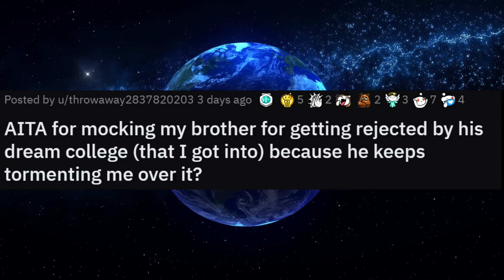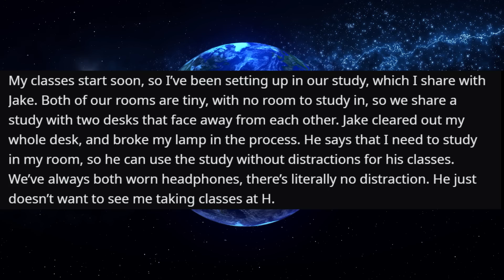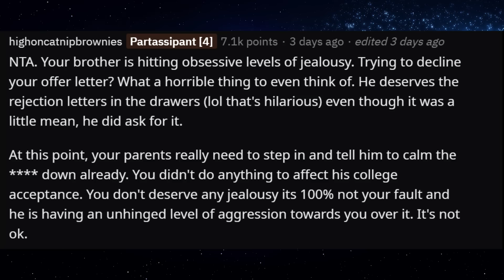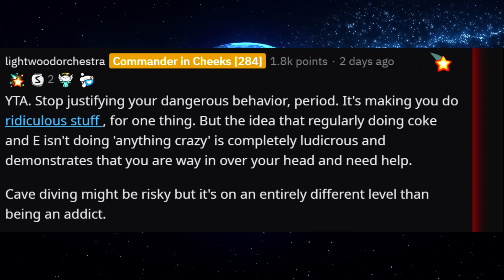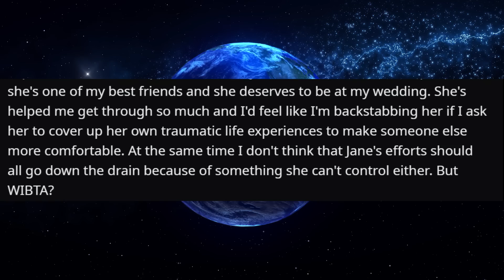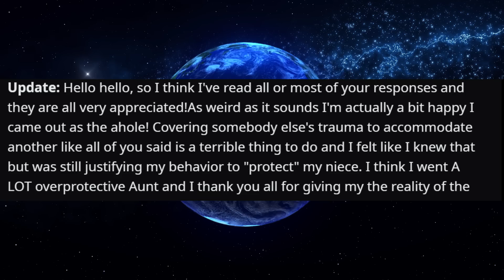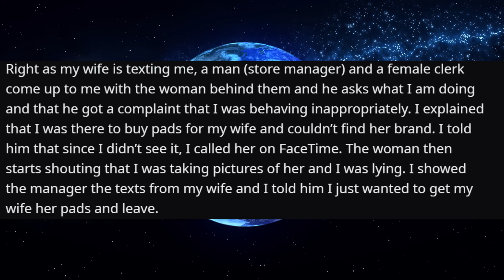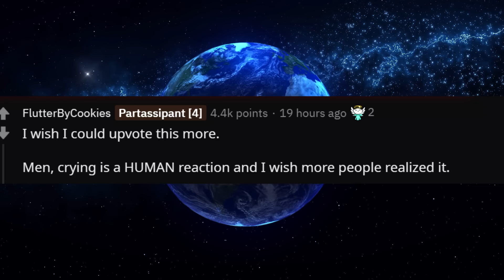r/AmiTheA**Hole For Mocking My Brother Who Got REJECTED From His DREAM COLLEGE?!